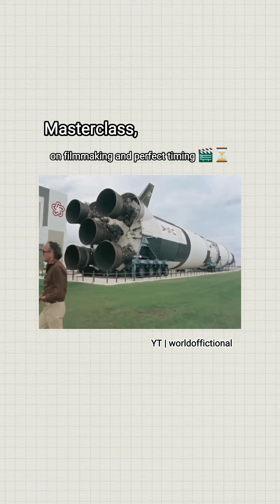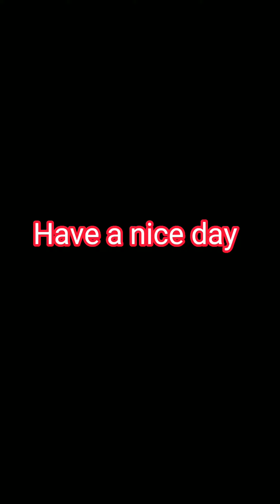Masterclass on Filmmaking with perfect timing 🎬⏳ || James Burke || worldoffictional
A masterclass on film making and perfect timing:

“James Burke had only once chance to film this scene, and the result is possibly the best timed shot in television history.”